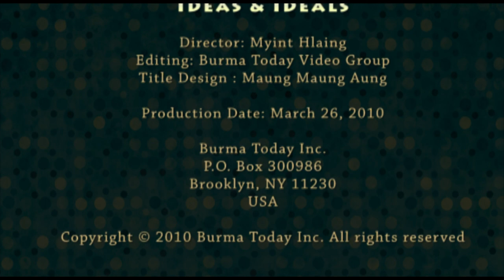Chaw Ei Thein Performance in Contemporary Burmese Art Ideas & Ideals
Burmese Artist Chaw Ei Thein shows her performance in the Contemporary Burmese Art Ideas & Ideals Exhibition which was held in New York on February 6, 2010.